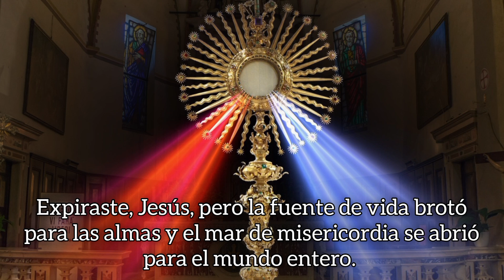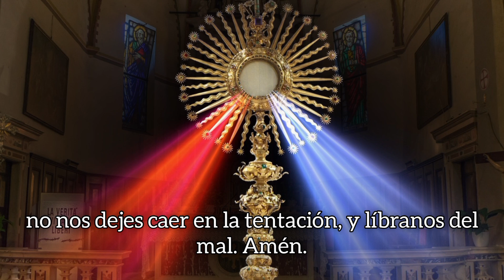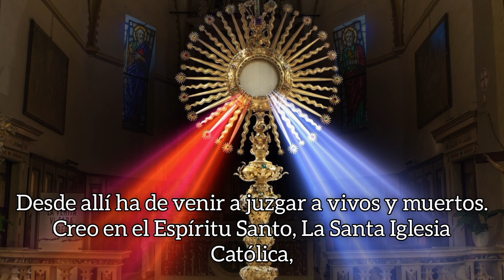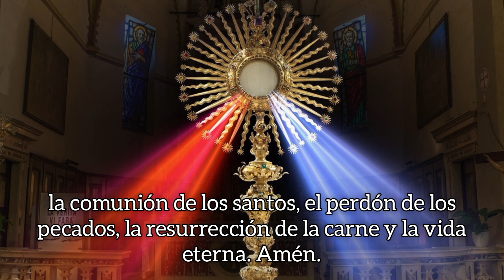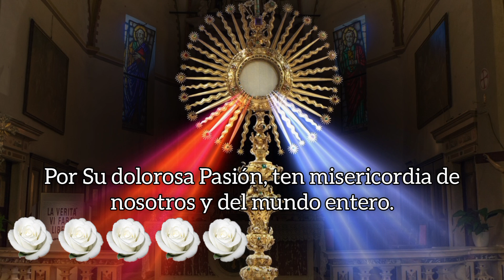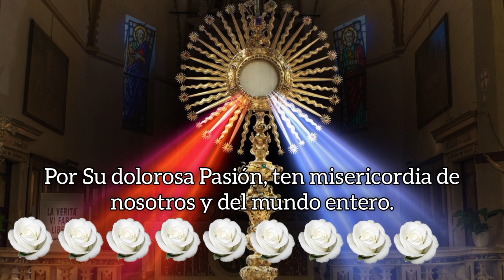CORONILLA DE LA DIVINA MISERICORDIA, MIÉRCOLES 17 DE MAYO 2023